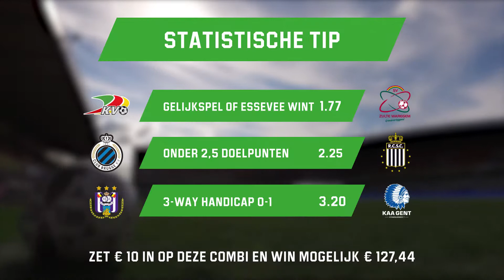VOORUITBLIK PO1 SPEELDAG 2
Vooruitblik op speeldag 2 in Play-off 1 van de Jupiler Pro League.